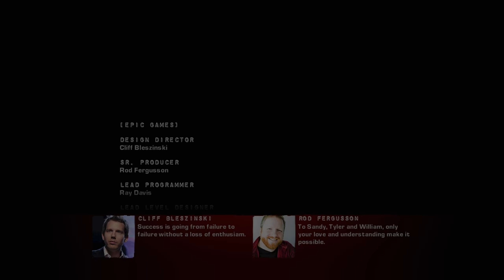Gears of War 2 Last push